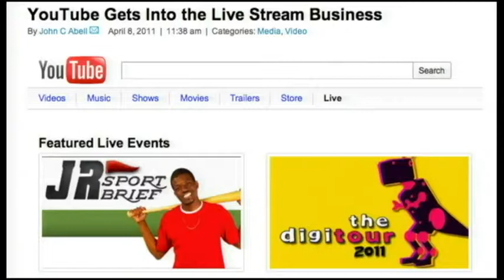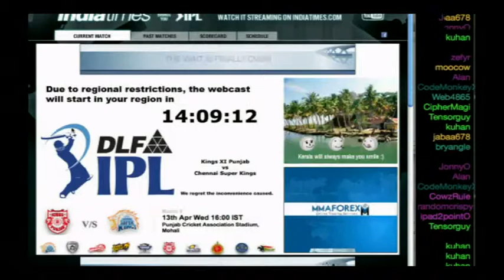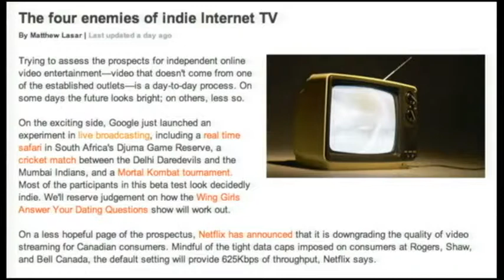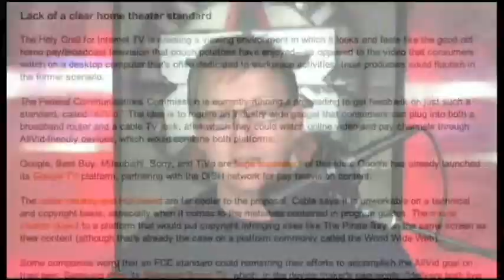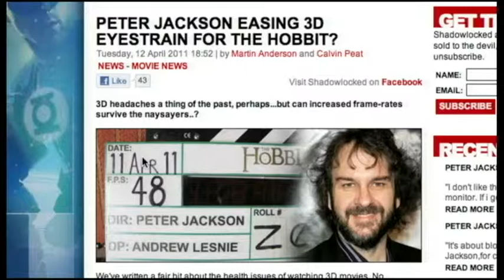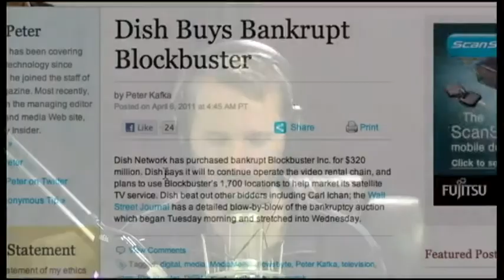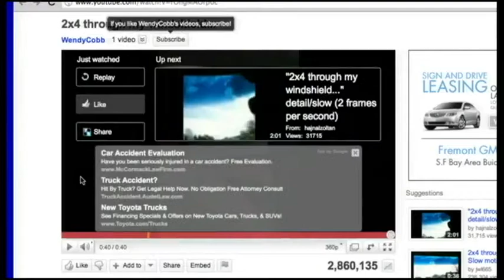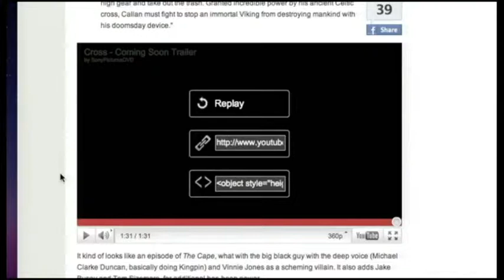Frame Rate #20: The Four Horsemen Of Internet TV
Cutting the cord, Enemies of internet TV, Live streaming on YouTube, and more.